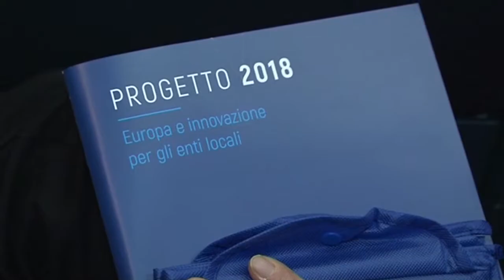XXXVI Assemblea Regionale ANCI Piemonte: l'intervista ad Andrea Ballarè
Più innovazione e più Europa nel futuro dei Comuni. Fondamentale la collaborazione tra gli Enti locali e le istituzioni europee. L’intervista ad Andrea Ballarè, membro effettivo de Comitato europeo delle Regioni, realizzata in occasione della XXXVI Assemblea annuale di ANCI Piemonte.